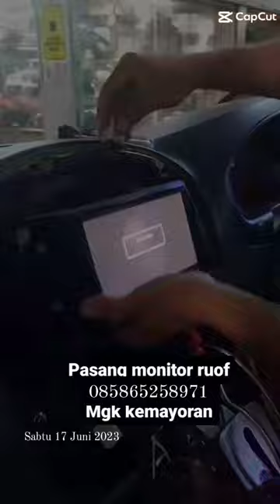Pemasangan Head Unit Android , lokasi MGK Mega Glodok Kemayoran ,Jakarta Pusat